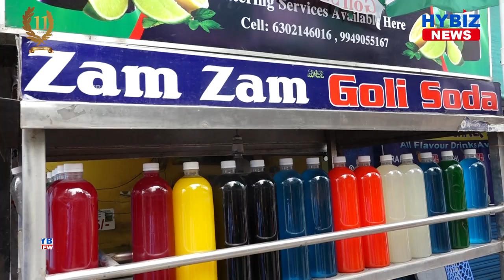Indian Street Drink || Colour Goli Soda || Hybiz tv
Goli Soda, also known as Goti Soda is a colloquial term for a carbonated lemon or orange-flavored soft drink in a Codd-neck bottle popular in India. Though the origin of its name is from the Punjabi word for marble (Banta), Banta has been sold since the late 19th century long before popular carbonated drinks arrived. The drink is often sold mixed with lemon juice, crushed ice, chaat masala, and Kala namak (black salt) as a carbonated variant of popular lemonades shikanjvi or jal-jeera. It is available at street-sellers known as bantawallahs.